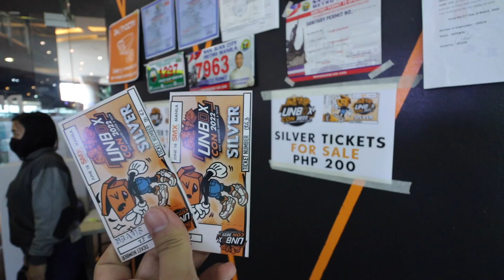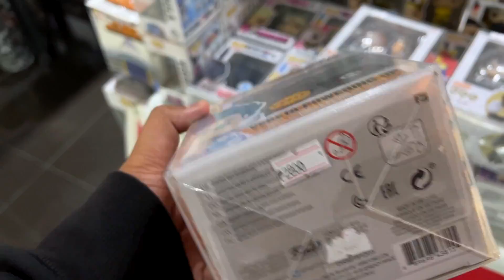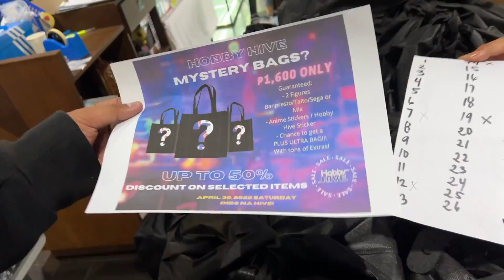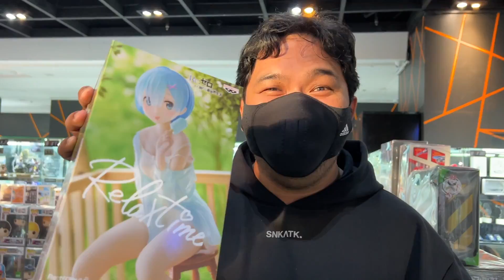WASAKAN NG WALLET SA TOY SALE! (Rare Funko Pops, Statues, Etc.)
In today's episode we check out the Toy Parade Sale event at Unbox Greenhills! I ended up buying a bunch of really cool rare Funko Pops that will now be added to my ever growing collection, haha.

I hope you guys enjoy the episode! Happy weekend all!